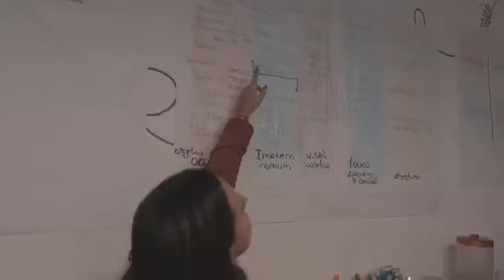Vencedores do Prêmio PVE 2018 participam de atividades em São Paulo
Na primeira semana de julho, representantes dos municípios vencedores do Prêmio PVE de 2018 estiveram em São Paulo (SP) para realizar atividades de formação. Além do troféu, entregue em fevereiro, a viagem e as atividades também são um reconhecimento ao trabalho desenvolvido em Jacareí (SP), Miracatu (SP), Santa Isabel (SP), Salesópolis (SP) e Tremembé (SP) durante 2018. Saiba como foi a semana!